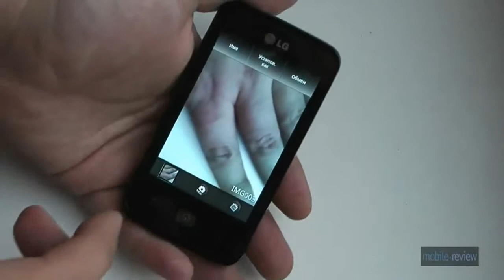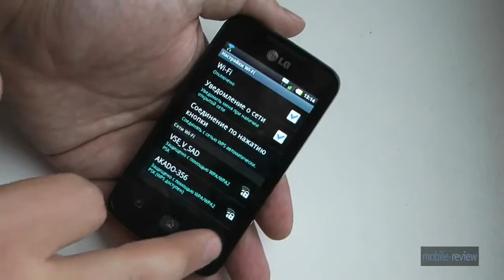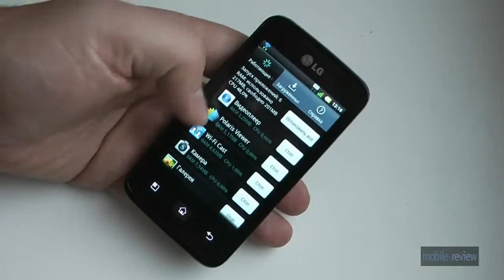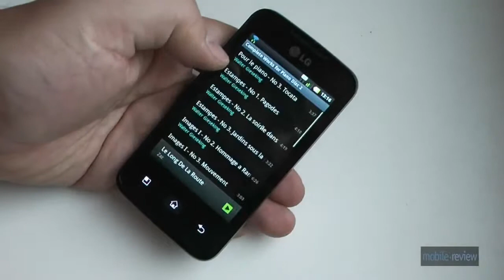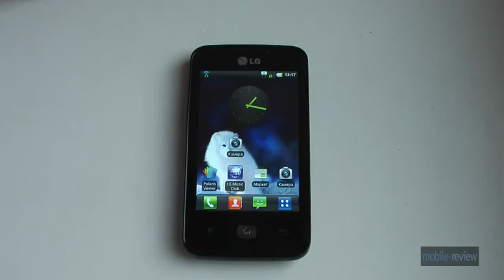LG E510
Смартфон LG E510 Optimus Hub - видео обзор от MobileReviewcom